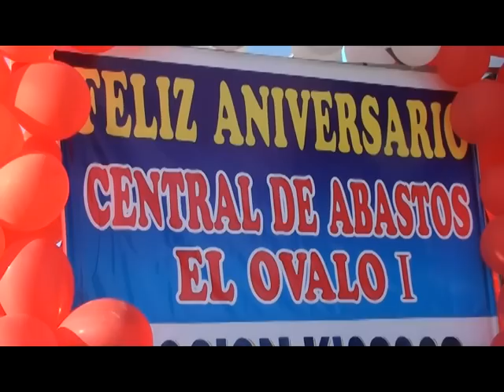YARITA LIZETH EN PEDREGAL AMOR PROHIBIDO